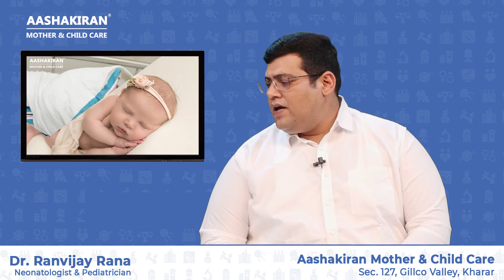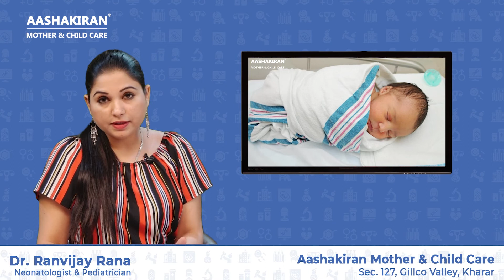Danger Signs in Newborn Babies | When to Consult Pediatrician | Dr. Ranvijay Rana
AASHAKIRAN- A Complete Mother & Child Care.
Tricity Best Neonatologist & Pediatrician now at AASHAKIRAN.
Dr. Ranvijay Rana